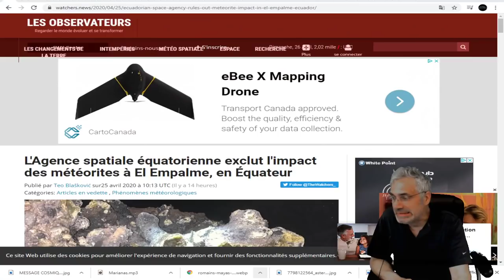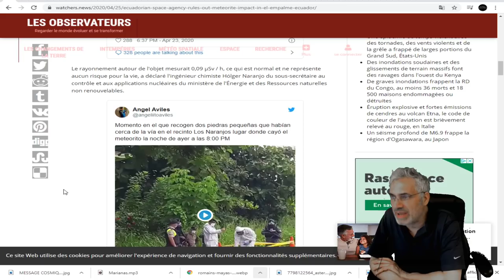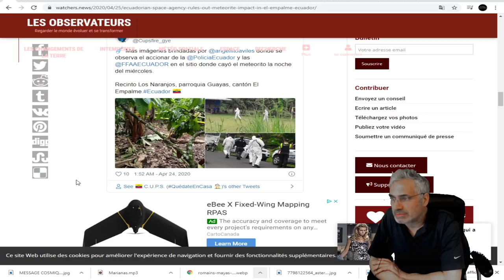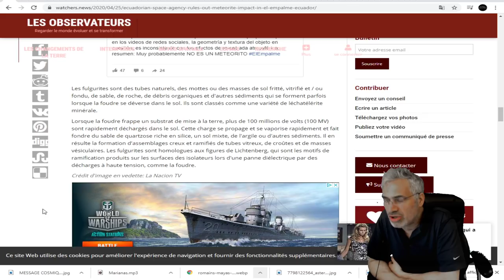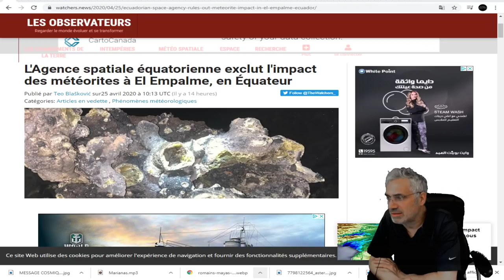QU'EST CE QUI EST TOMBÉ, en Équateur;Nemesis / Nibiru et ses planètes sont dans nos cieux.